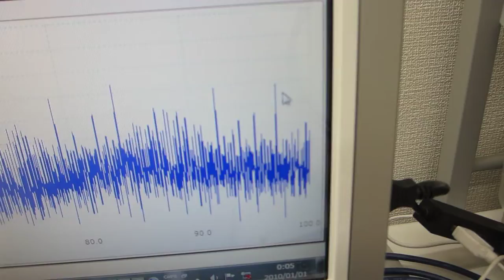超音波プローブ（超音波システム研究所 ultrasonic-labo）